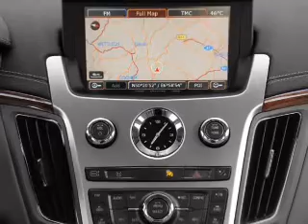2008 Cadillac CTS - Addison IL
Year: 2008
Make: Cadillac
Model: CTS
Trim: Base
Engine: 3.6 liter 6 cylinder 24 valve
Transmission: Automatic
Color: White
Mileage: 25780
Address:
754 Annoreno Drive